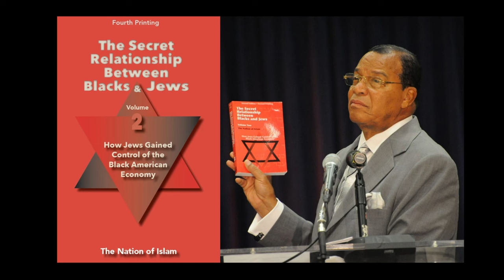Parashat Mishpatim - Distance Yourself From A False Word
Parashat Mishpatim contains one of Rabbi Yaron Reuven's favorite verses in the Torah: Exodus 23:7 Distance Yourself From A False Word. HaShem commands us not only to not lie, but to run away from lies, and from liars like Louis Farrakhan, Hebrew Israelites, Messianic Jews and heretics that distort the Torah.

✨The TIKKUN helps Rectify The Blemish of The Past.  Supports The Film & Teachings That Are Also The SOLUTION TO HELP OTHERS!!

00:00 Introduction
00:22 Parashat Mishpatim
03:41 Secret relationship between blacks and Jews
05:00 One of Rabbi Reuven's favorite verses: Stay away from lies
06:47 Rejoice O Youth by Rabbi Avigdor Miller zt"l
09:20 The Talmud is not inventing anything new
12:02 Torah during the Holocaust